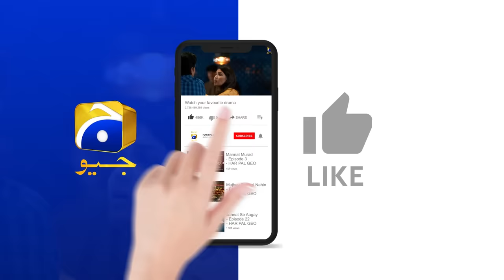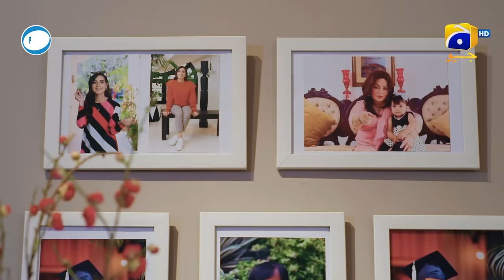Mannat Murad Episode 06 - [Eng Sub] - Digitally Presented by PEL - 16th October 2023 - Iqra Aziz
Mannat Murad Episode 06 - [Eng Sub] - Iqra Aziz - Talha Chahour - Digitally Presented by PEL - 16th October 2023 - HAR PAL GEO

Mannat Murad Digitally Presented by PEL

Written by: Nadia Akhtar
Directed by: Syed Wajahat Hussain
Produced by: Abdullah Kadwani & Asad Qureshi
Production House: 7th Sky Entertainment

Cast:
Zarlish - Gurya
Rubab - Pinky